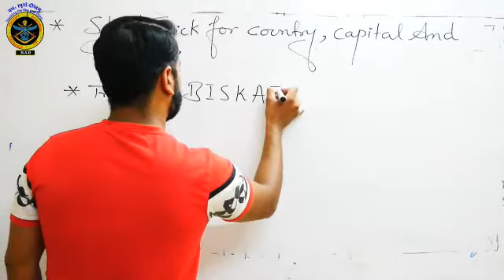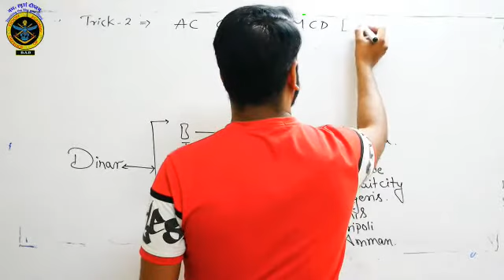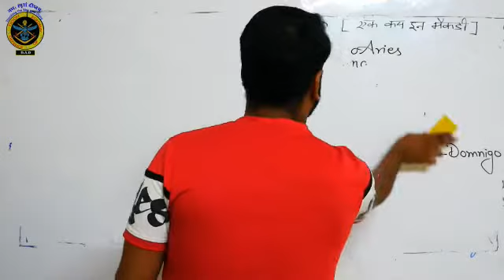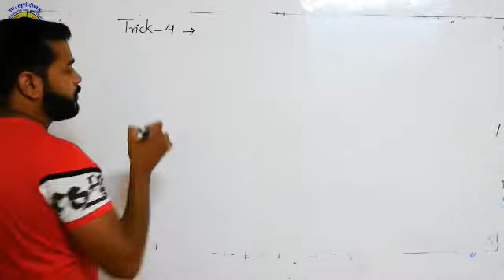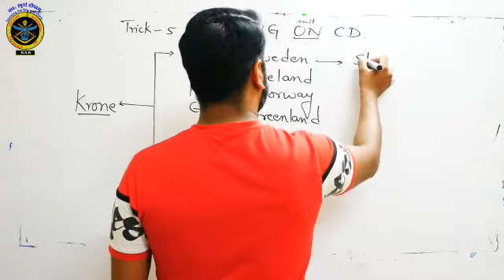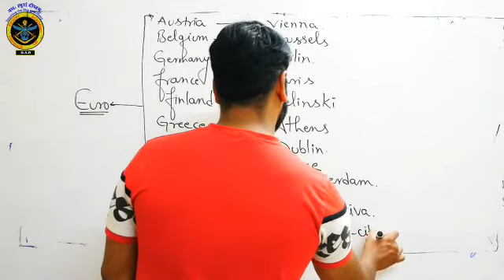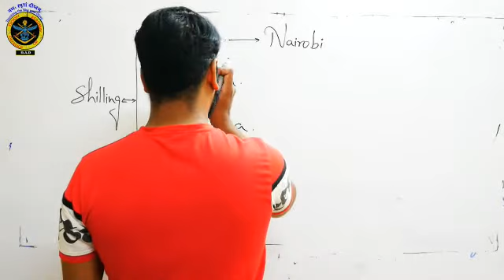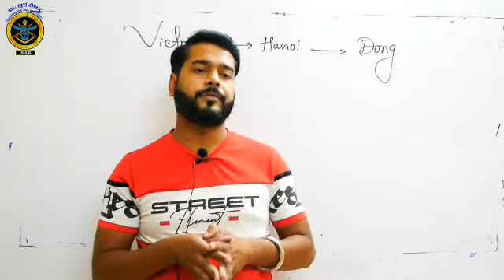Short Trick for Country , Capital & Currency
MNS (Millitary Nursing Service) exam is conducted by Indian army , for its B.Sc (Nursing) programme at six colleges of nursing.

General intelligence is one of the most important part of MNS exam.

Doon academy of defence (D.A.D.) is the leading institute of North India for MNS preparation.

We have specialized batches for MNS , with systematic coverage of syllabus.

In this part , Mr. Lokesh Kumar , HOD (GS) , will discuss about Short Trick for Country , Capital & Currency.

Online classes for the session 2020-21 has been started.